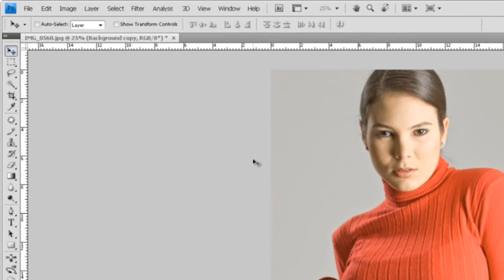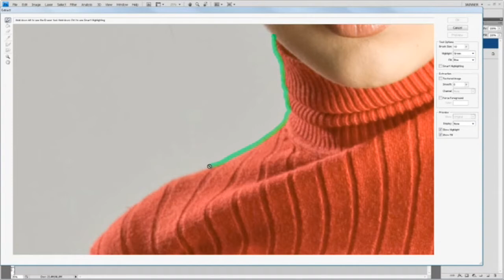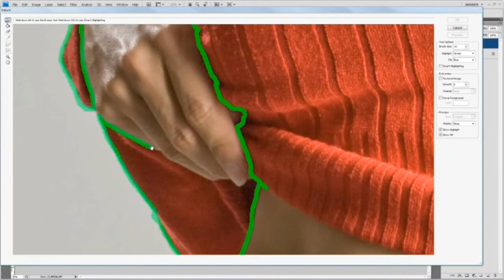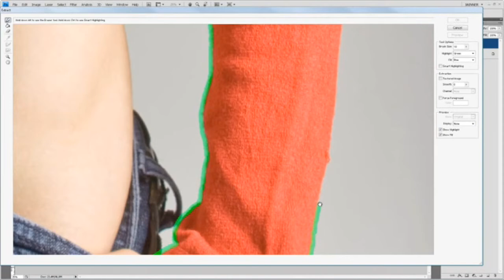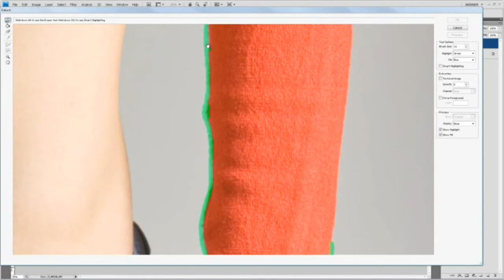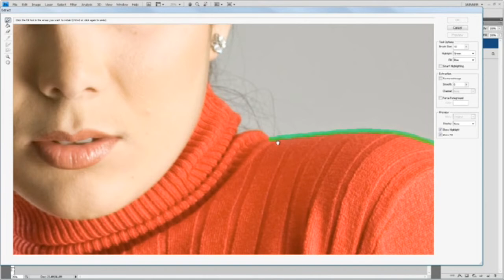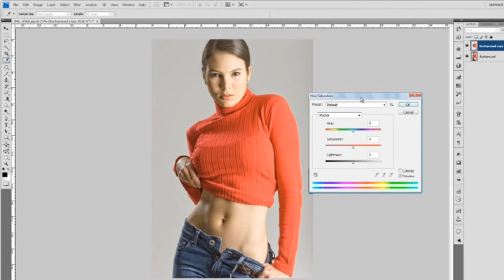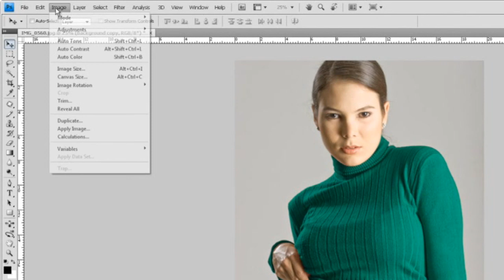Cambio de color de ropa en Photoshop [Version 01]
Cambio de color de Ropa en Photoshop